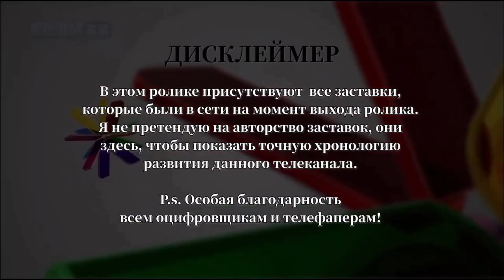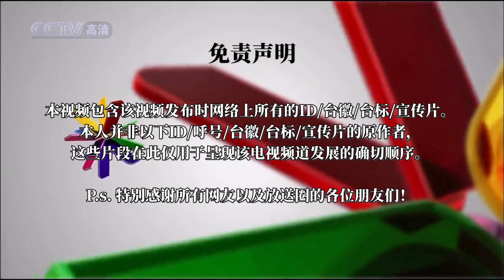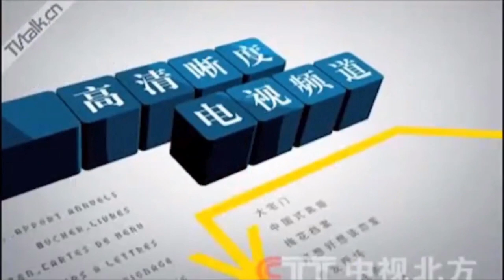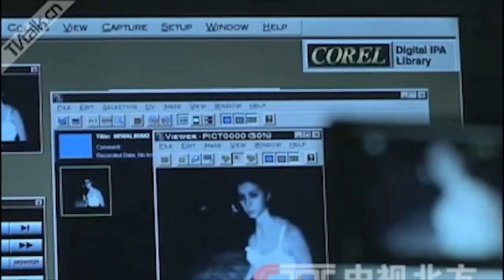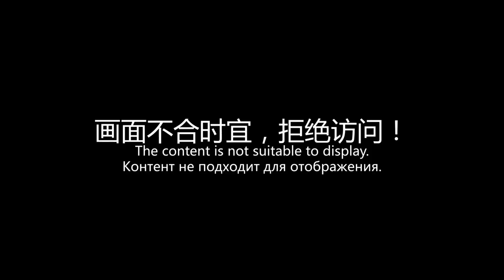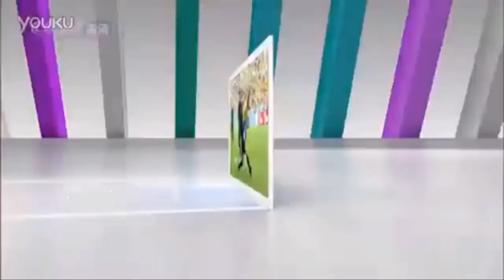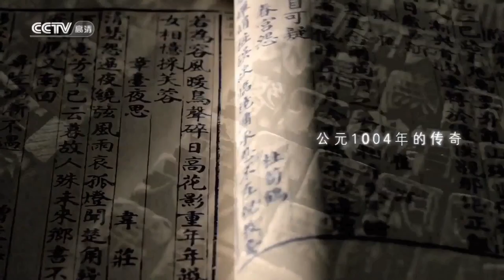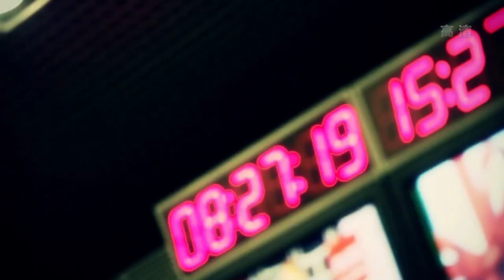CCTVHD/5+ Ident History | CCTV高清/CCTV5+體育賽事 歷年台徽 | Все заставки CCTV-HD/CCTV-5+(2006-2021)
中央电视台高清影视频道(CCTV 高清影视)/中央电视台高清综合频道(CCTV-高清)/中央广播电视总台央视体育赛事频道(CCTV-5+)历年ID集锦(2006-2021) （高清重制版）
中央電視台高清影視頻道(CCTV-高清影視)/中央電視台高清綜合頻道(CCTV-高清)/中央廣播電視總台央視體育賽事頻道(CCTV-5+)歷年台徽(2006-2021)
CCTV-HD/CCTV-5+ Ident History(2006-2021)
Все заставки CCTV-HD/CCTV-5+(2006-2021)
由本人收集整理，資源部分來自網絡，部分經授權轉載。
鳴謝/Special Thanks/Особая благодарность:@TVFANTANG(Bilibili) @CN-Intro(YouTube&Bilibili) @yu-best(Bilibili)

*Cấm tái bản
*Reproduction is prohibited
*禁止轉載
* Запрещено перепечатывать